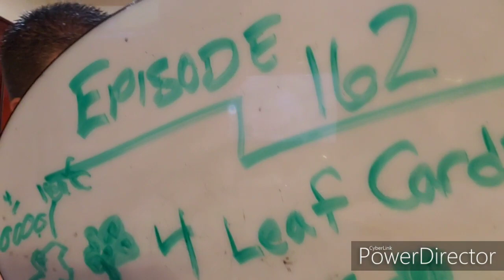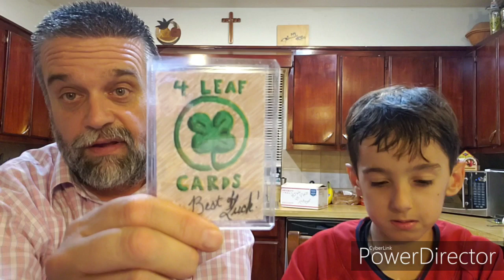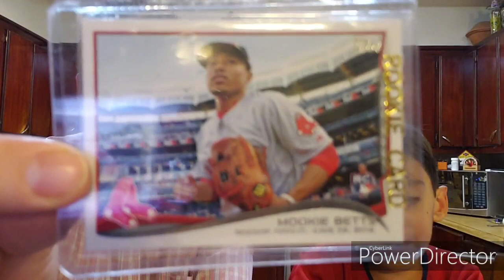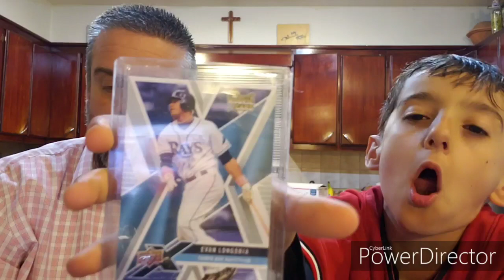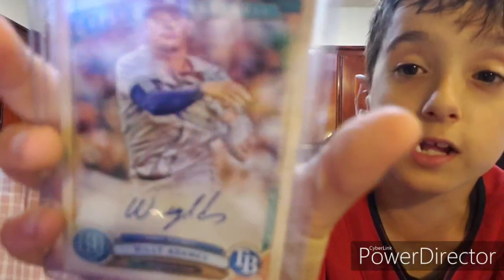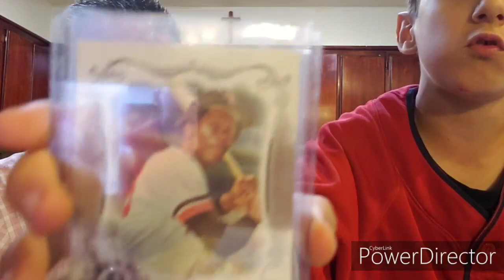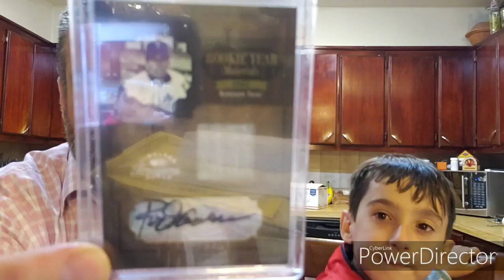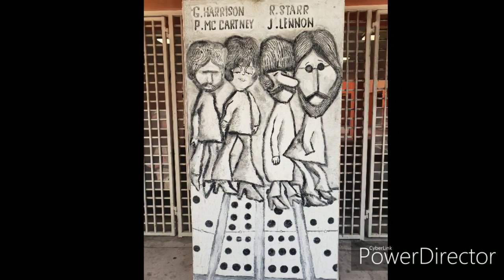Episode 162: 4 Leaf Cards Winnings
.opening a huge box of speechless.